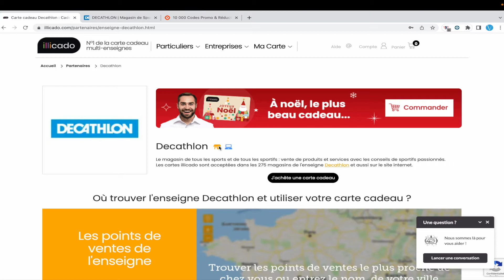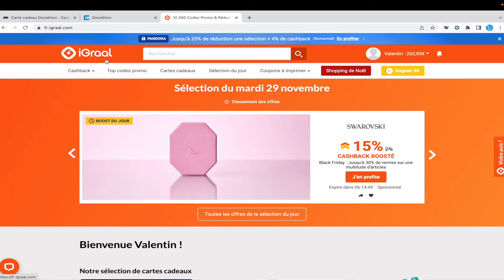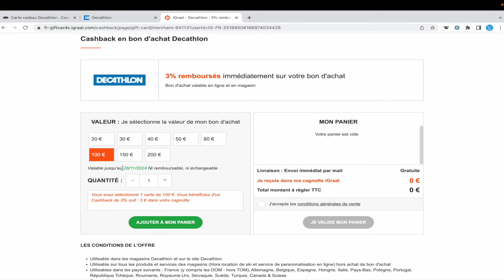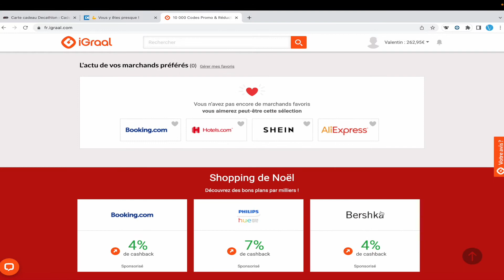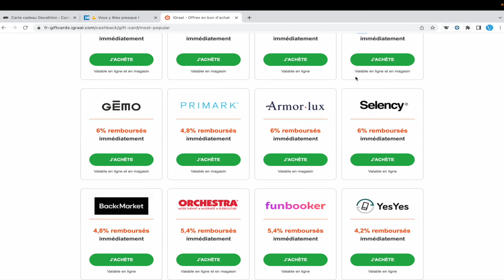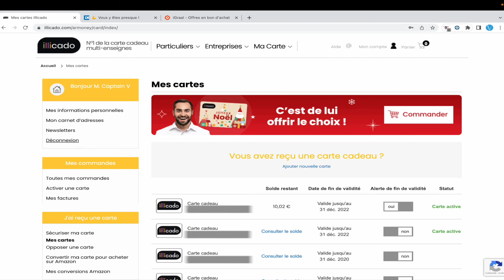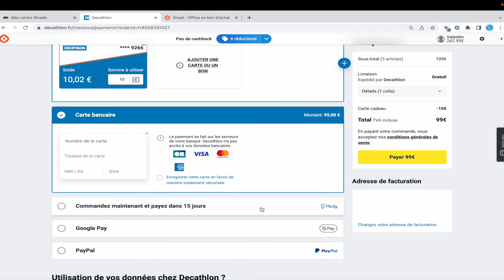Comment utiliser une carte illicado sur Decathlon.fr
► Je vous montre comment utiliser votre carte illicado comme moyen de paiement chez Decathlon

                    MON MATERIEL